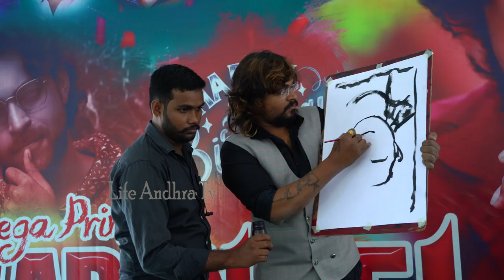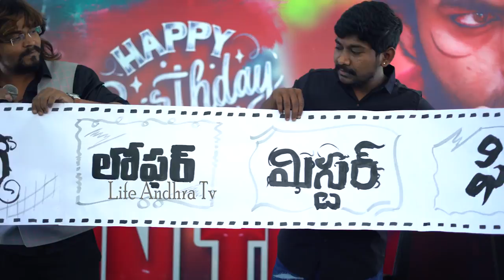Naga Babu Shocking Reaction On Artist Harrsha Sketch Over Varun Tej | Life Andhra Tv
Watch here Naga Babu Shocking Reaction On Artist Harrsha Sketch Over Varun Tej